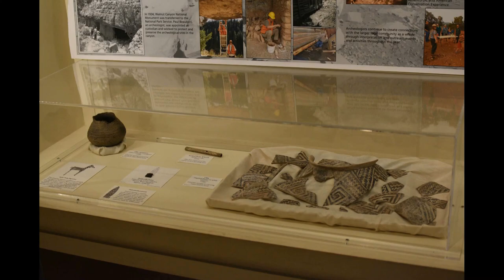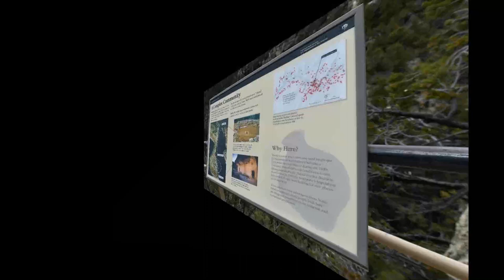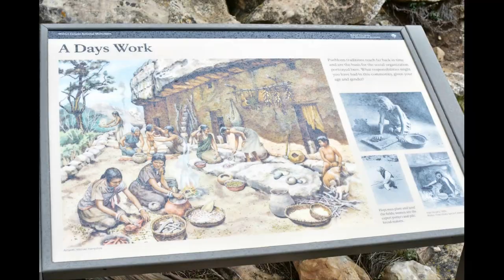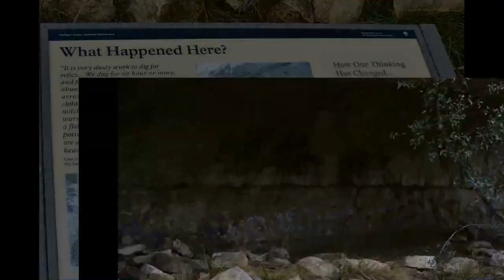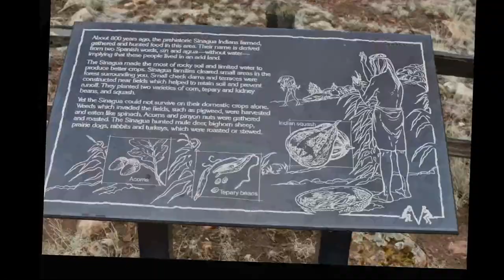In Photos: Cliff Dwellings at Walnut Canyon National Monument - A Mi'kmaw Indian Visits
Come gaze across curved canyon walls. Among the remarkable geological formations of the canyon itself, the former homes of ancient inhabitants are easily evident. Along the trails you can imagine life within Walnut Canyon, while visiting actual pueblos and walking in the steps of those who came before.

2020